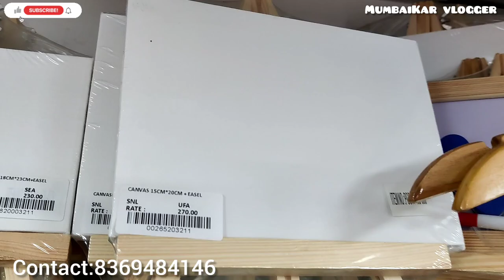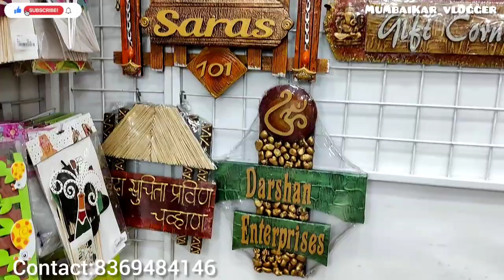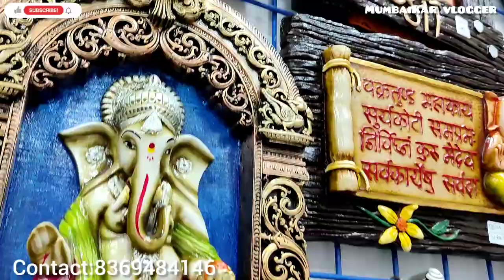Wholesale Art and craft supplies shop in A.P.M.C market Vashi || All in one place craft,Home decor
❤️ MumbaiKar vlogger ❤️❤️
Friends this shop is in A.P.M.C market in Vashi Navi Mumbai.In this shop you will get to see variety of Art and Craft material,Gift items,Home decoration items, kitchen items, Birthday tags , Colour,Papers,Beads in wholesale rate .You can also order on online . ☺️☺️☺️
Resin Art Material

Saras shop(Art. Craft.Gifts.Manymore)
Address:
Merchant Centre, Shop no.5,Plot no.14D,
Sector 19,APMC Market ,Vashi,
Navi Mumbai-400703.
Maharashtra.

Friends We are not doing any paid promotion.We are only providing you market information regarding the shop.I loved this shop and there materials so I thought to show you this shop ☺️☺️☺️☺️